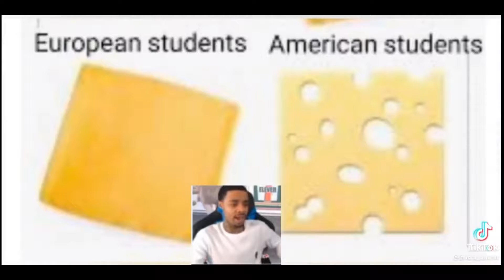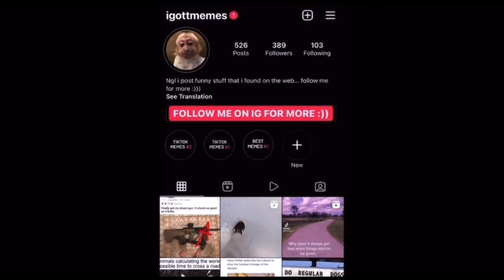Offensive Memes That If YLYL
Heyy thanks for watching👋🏼 Have a great day and don’t forget to follow me👀 My mission on YouTube is to make people laugh I will try my best to do it. stay tuned to don't miss any video.

Btw comment with your favorite clip, i really want to see the comments 🧐